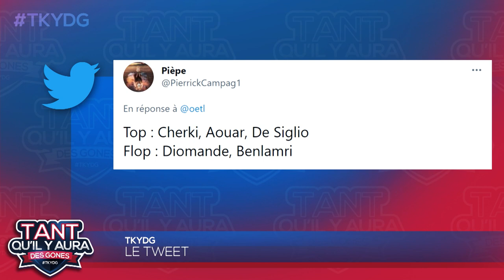Teaser - OL : "Tant qu'il y aura des Gones"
"Tant qu'il y aura des Gones", votre émission 100% OL, 0% langue de bois.